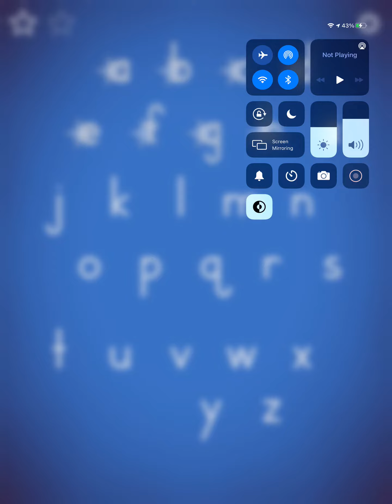Letter School | Lowercase Letters | How to Trace the Letter J